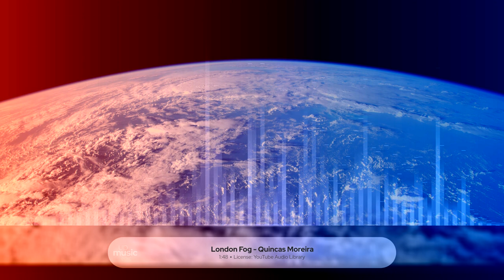London Fog - Quincas Moreira ∙ upmusic ∙ epic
Inspirational epic music. Calming, relaxing music of a movie theme or an adventure RPG with gentle, mood and emotional-inducing music for creatives to inspire creativity and immerse you in another world.